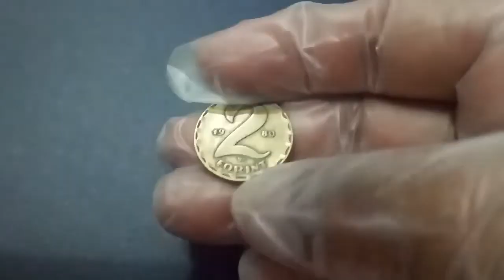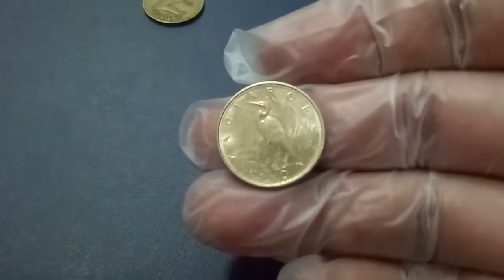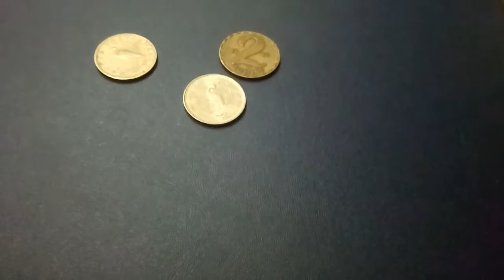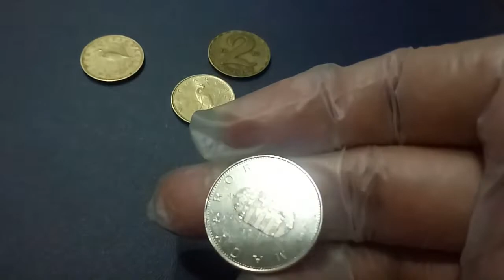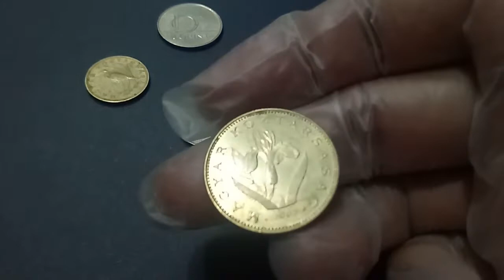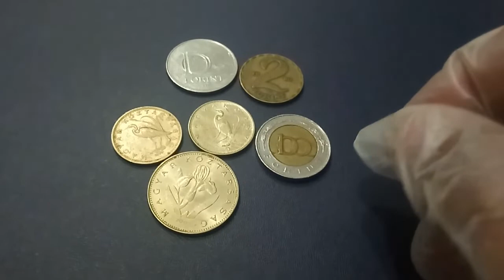Buy Ako coins ng Hungarian Meron Ka🌍👑👒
Old Coin from hungary Collection 2020!!!